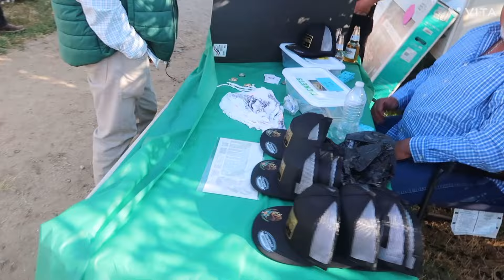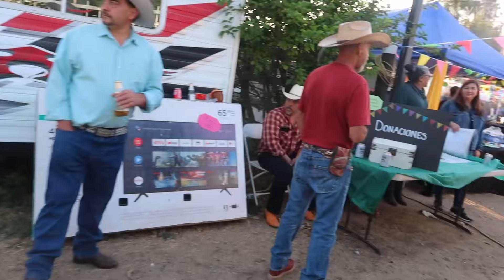QUERMES PARA LA CONTRATACIÓN DE CRISTO REY D SAN JUANITO JALISCO